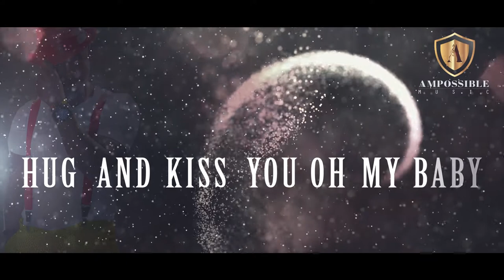KayKay Amponsah- DARKSIDE(official lyrics Video)